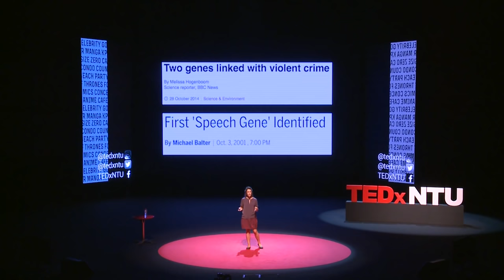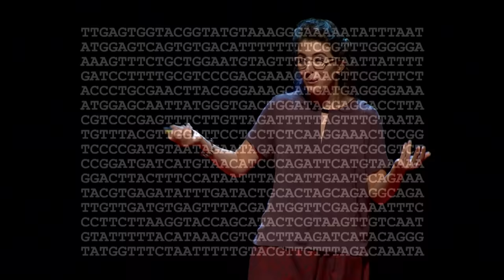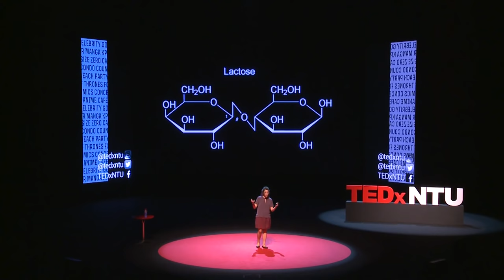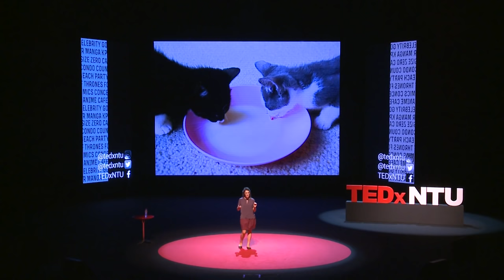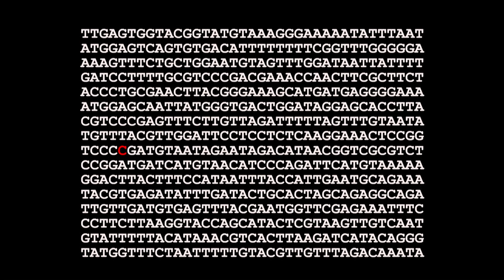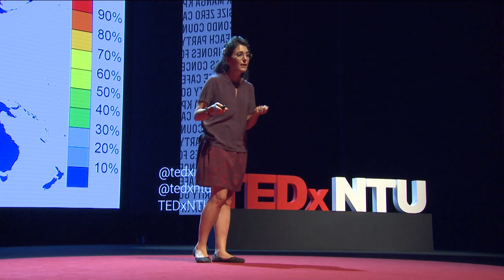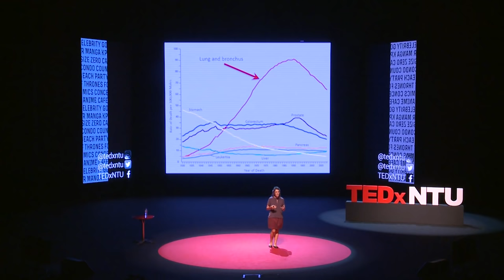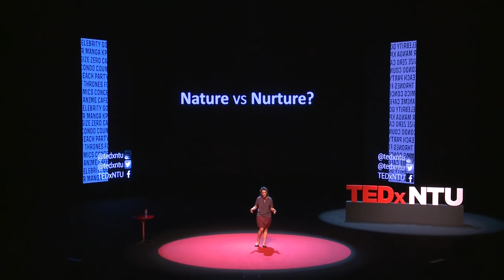The battle between nature and nurture | Irene Gallego Romero | TEDxNTU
People like easy answers: this *or* that, on *or* off, left *or* right. But for Irene, the wonder of biology has always been that it refuses to be so simple, and never is that truer than in the conflict between nature and nurture. There are no easy answers here — but there are amazing stories.

Irene Gallego Romero is an Assistant Professor at Nanyang Technological University (Singapore). She’s a human evolutionary biologist. Her research interests include understanding the role of gene regulatory changes in human evolution, human populations’ ability to adapt to extreme conditions, as well as the analysis of heart disease in humans and the great apes.